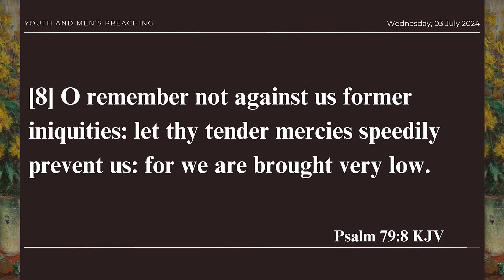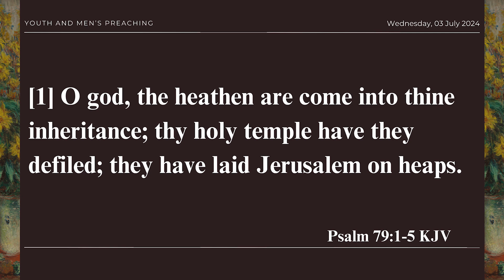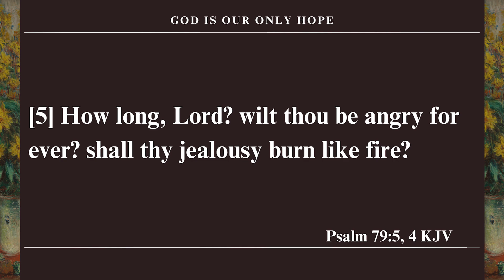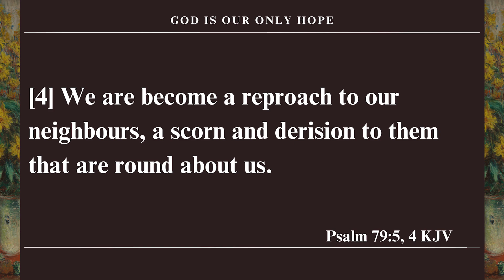Preaching Time With Jemar Perez (Wednesday, July 03, 2024)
Youth and Men's Preaching Time